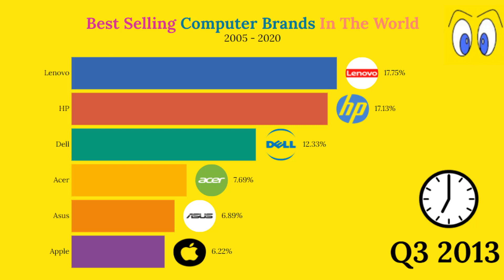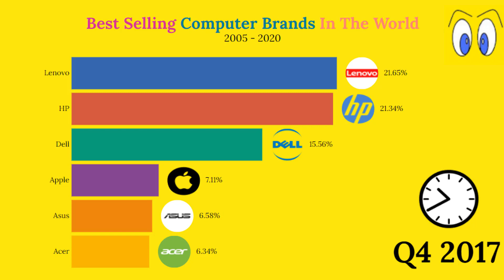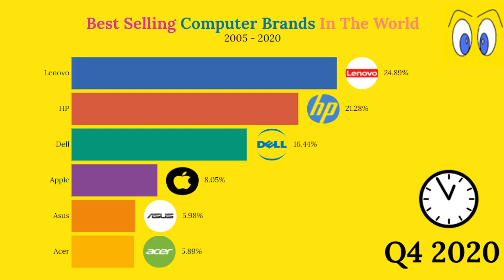Best Selling Computer Brands 2005 - 2020 💻🖥💻🔥🔥 || Top selling Computers in the World 2021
This video ranked the best-selling computer brands from 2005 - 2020. The annual worldwide market share of personal computer (PC) vendors includes desktop computers, laptop computers, and netbooks, but excludes mobile devices, such as tablet computers that do not fall under the category of 2-in-1 PCs. Q2 2019 PC market statistics show that Lenovo remains the biggest PC brand in the world thanks to strong year-over-year growth.
Lenovo is followed closely by HP and Dell in terms of PC market share, and together these three brands account for 64.1% of all PC shipments globally.